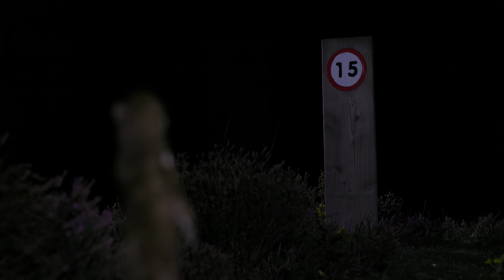Tom Rosenthal - Have We Met Before? feat. Fenne Lily (Official Video)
Grade by Rebecca Goodeve

Special thanks to David Driver, Jack Harries, and Nick & Sammy Hayward.

*Just in case you were wondering these taxidermy animals were
not killed to be made into taxidermy. Typically the animals die of natural causes before being handed over to the taxidermists.

LYRICS :

are you thinking
is she close
do you struggle with umbrellas
are you leaving
are you home
have you timed this badly
have we met before

are you staying
did you fall
can you count to ten in German
can you whisper
can you lie
did you design your own website

are you wise
what can you see from your window
are you hungry
are you calm
are you on a great adventure

are you reading
did you choose
can you see into the future
will you know it when you see it